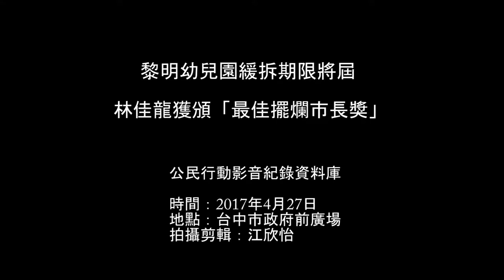2017.4.27 黎明幼兒園緩拆期限將屆 林佳龍獲頒「最佳擺爛市長獎」